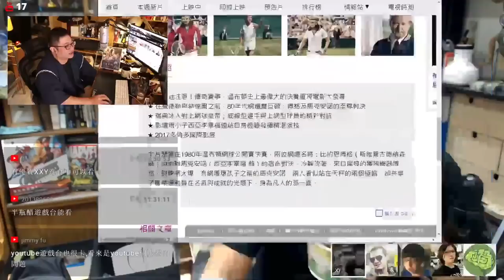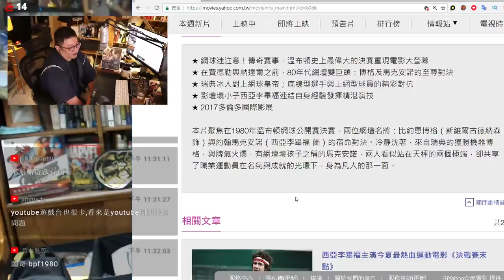【決戰賽末點】兩個網壇男人的愛情故事【對談|XXY|半瓶醋|視體撞擊|陳宥|墨卓】